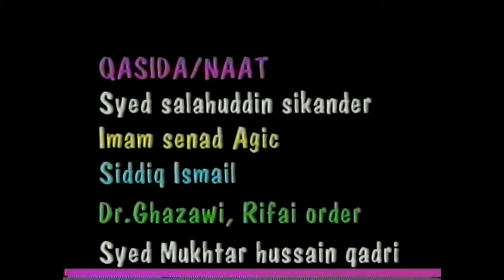Inspiring Naats- Alhaj Khurshid Ahmad (r.a)-3/3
Salat-o-Salam-Khurshid Ahmad,Dua-Shaykh Ahmad Tijani- Naats 1. Kalam-e-Bahu Alif Allah Chambay de booti 2.